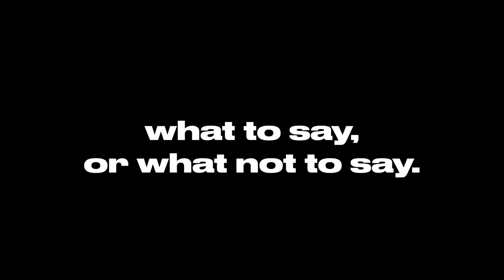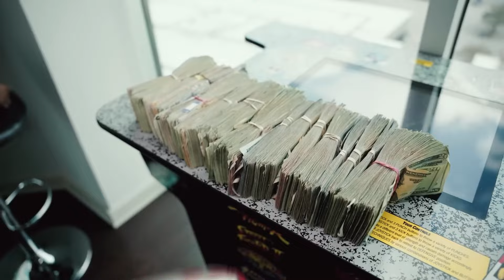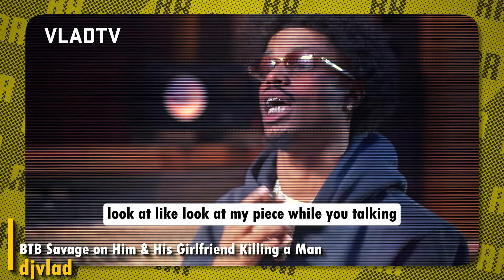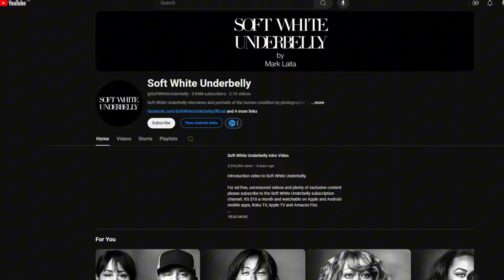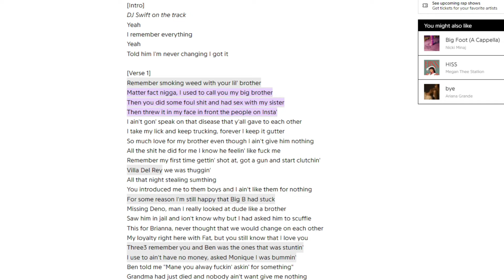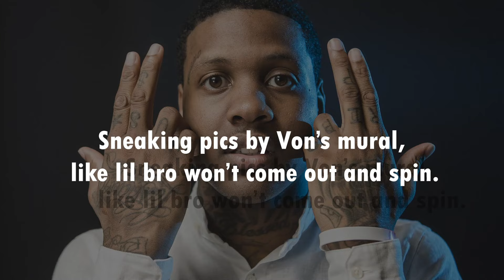When Rappers BRAG TOO MUCH in Interviews